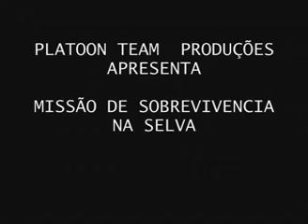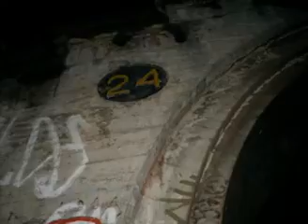platoon of war 1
está é mais uma das aventuras do time platoon team
objetivo ir até a linha do trem em embu guaçu e chegar em santos por ela
e o resultado vcs vem nesse video
aguardem o segundo video dessa missão